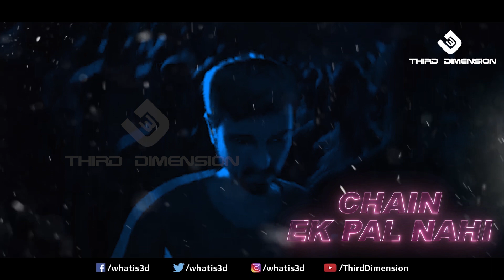Sayonee (Remix) | Third Dimension x Junoon | Azadi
Junoon | Sayonee | Third Dimension Remix | Azadi

Here's my remix version of one of the rarest gems of 90s rock music 'SAYONEE' by South Asia's most popular rock band @junoonofficial. Hope you like it ❤